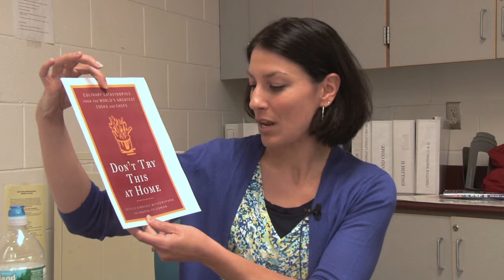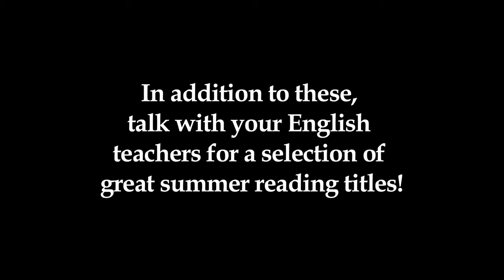2014 AHS Summer Rook Recommendations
2014 Amity High School Summer Reading Recommendations